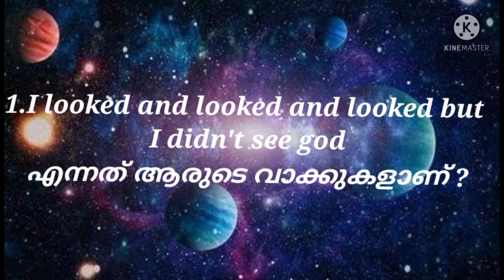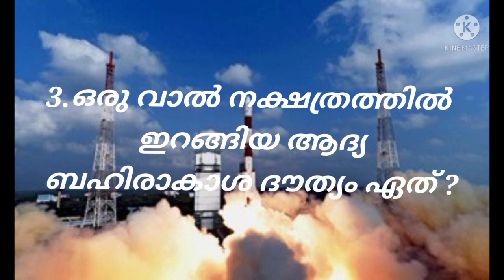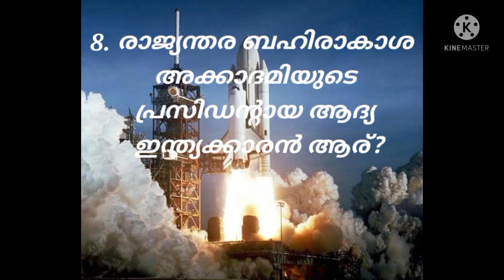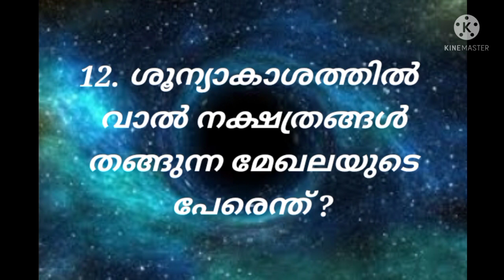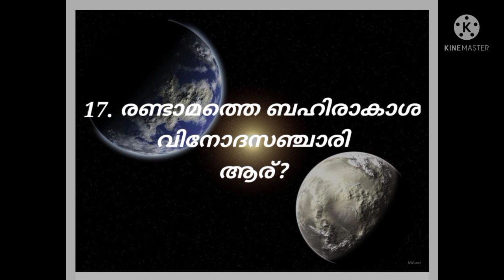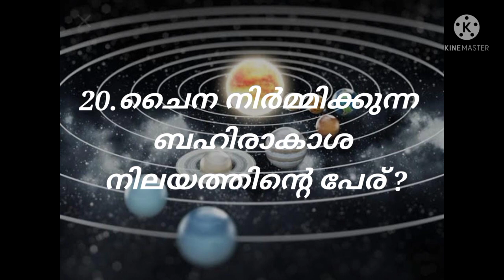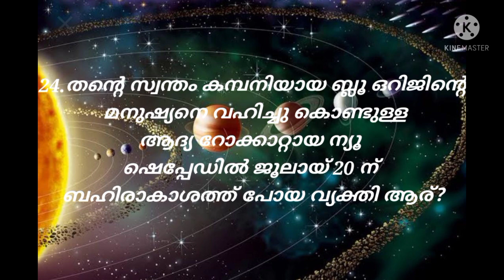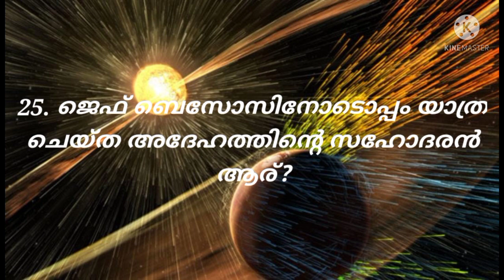SPACE QUIZ KALEIDOSCOPE